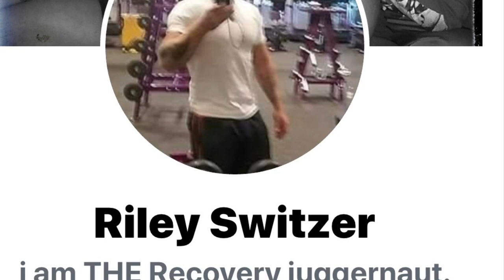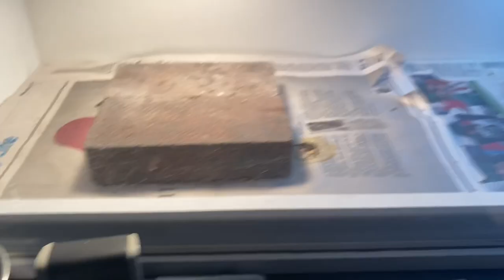Bearded Dragon “LIVE” Feeding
My NEW Wooden Melamine enclosure
 48x15x15 with incandescent fixture and fluorescent fixture, and vents is finally done thanks to my boy Riley Switzer from Facebook If you are interested in having one of these enclosures made, contact Riley on Facebook for more info!!!